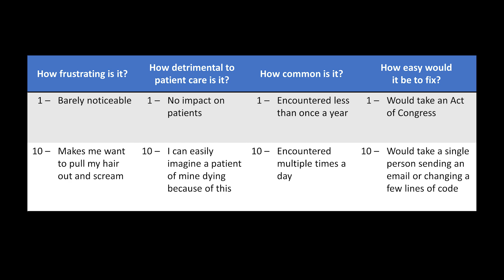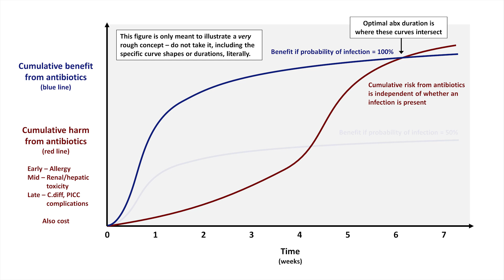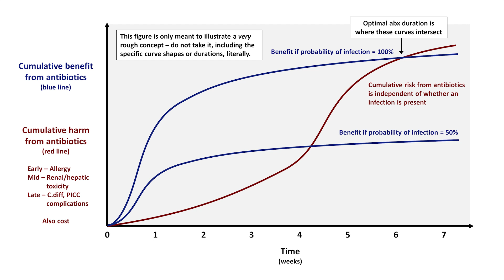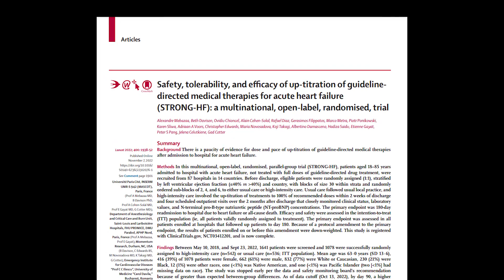A Doctor's 100 Pet Peeves About Hospital Medicine (50-1)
A rundown of 100 behaviors, management approaches, or systems issues that frustrate me as a hospitalist (i.e. a doctor who specializes in the care of the hospitalized patient), ranked according to how frustrating they are, how dangerous they are, how common they are, and how easy they would be to fix.

#18: A Strong Medicine video on the variability in normal body temperature and challenges with defining a fever;

#13: Shockingly little evidence in favor of using antipsychotics to treat delirium in hospitalized patients;

#11: Things We Do For No Reason on "routine" overnight vitals in stable patients;

#7: Things We Do For No Reason on fluid restriction in patients admitted with acute decompensated heart failure;